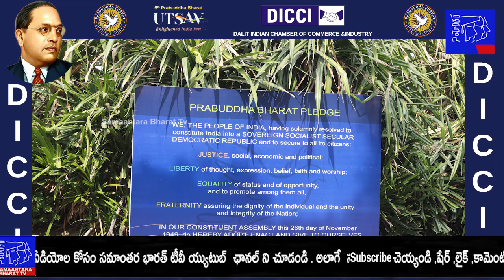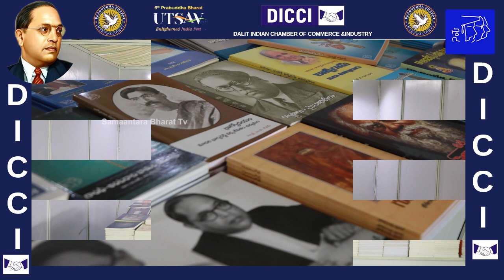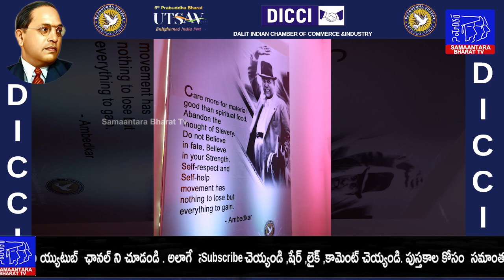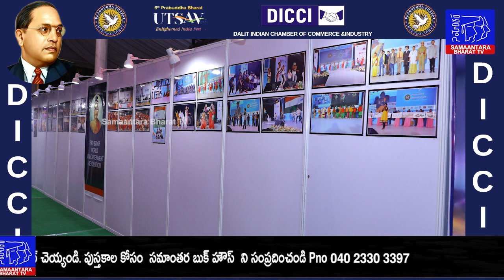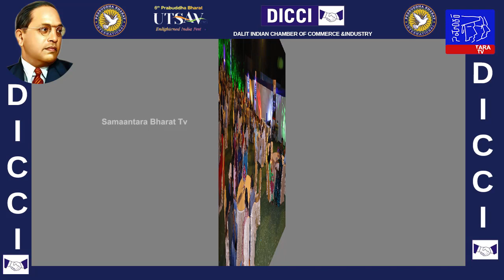6TH Prabuddha Bharat UTSAV PHOTO ALBUM FULL VIDEO ||Samantara Bharat Tv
6TH Prabuddha Bharat UTSAV  PHOTO ALBUM FULL VIDEO ||Samantara Bharat Tv||

ఈ వీడియో తప్పక చూడండి ,నచ్చితే లైక్ ,కామెంట్,
షేర్ చెయ్యండి

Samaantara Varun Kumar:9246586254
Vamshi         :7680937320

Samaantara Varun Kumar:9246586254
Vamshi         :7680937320